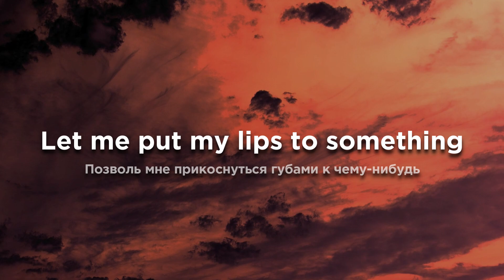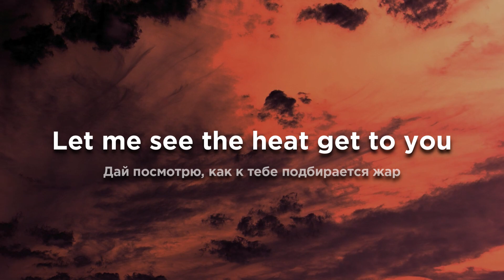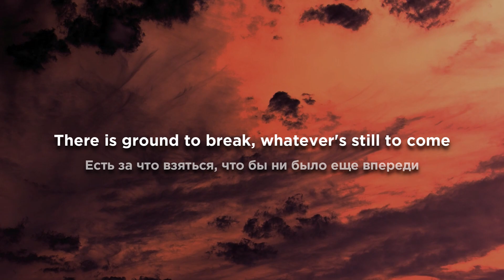Eat your young - Hozier ( Lyrics ) ( Перевод )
Song title: Eat your young

Author of the song: Hozier

Font: Gotham

Lyrics:

[Verse 1]
I'm starvin', darlin'
Let me put my lips to something
Let me wrap my teeth around the world
Start carvin', darlin'
I wanna smell the dinner cookin'
I wanna feel the edges start to burn

[Pre-Chorus]
Honey, I wanna race you to the table
If you hesitate, the gettin' is gone
I won't lie if there's somethin' to be gained
There's money to be made, whatever's still to come

[Chorus]
Get some
Pull up the ladder when the flood comes
Throw enough rope until the legs have swung
Seven new ways that you can eat your young
Come and get some
Skinnin' the children for a war drum
Puttin' food on the table sellin' bombs and guns
It's quicker and easier to eat your young

[Instrumental Break]

[Verse 2]
You can't buy this fineness
Let me see the heat get to you
Let me watch the dressing start to peel
It's a kindness, highness
Crumbs enough for everyone
Old and young are welcome to the meal

[Pre-Chorus]
Honey, I'm makin' sure the table's made
We can celebrate the good that we've done
I won't lie if there's somethin' still to take
There is ground to break, whatever's still to come

Translated by The Minister

The translation is literal, errors are not excluded